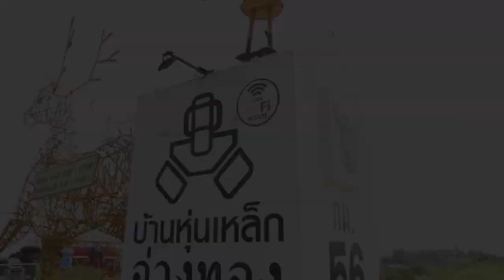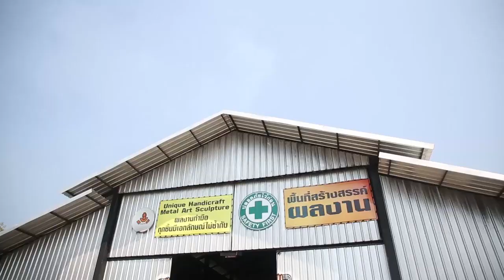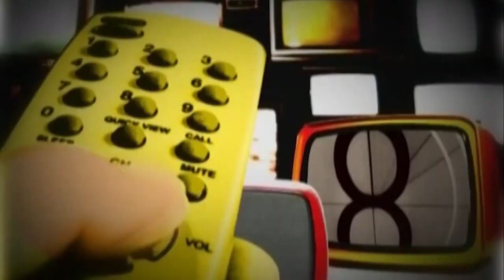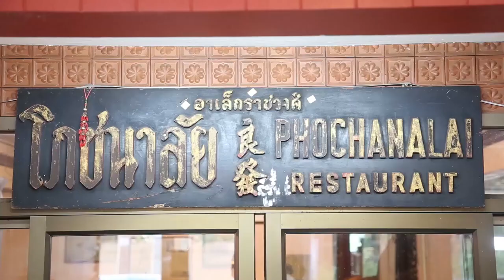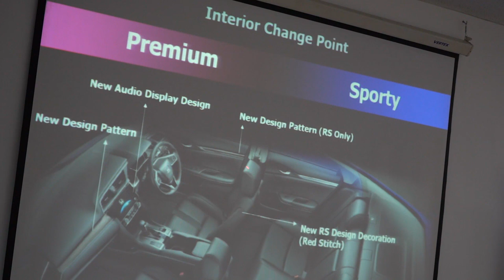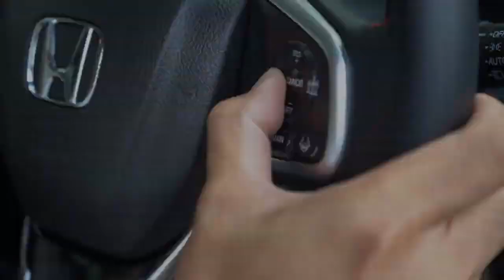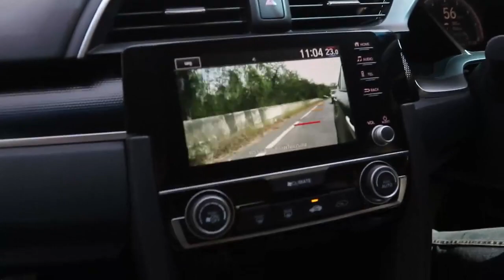รายการ Z -TV ออกอากาศเสาร์ที่ 02 03 62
Z travel “แอม สุธีร์ เสียงหวาน” และ ISUZU D-Max Hi-Lander STEALTH พาไปสัมผัสกับโลกแห่งจินตนาการ จากศิลปะของเศษเหล็กที่หลายคนมองว่าเป็นของไร้ค่า กลายเป็นหุ่นเหล็กขนาดใหญ่โต ที่บ้านหุ่นเหล็ก จ.อ่างทอง

 Z Star “เอ๊ะ อิศริยา” ชวนไปอิ่มอร่อยกับร้านอาหารจีนเก่าแก่ ด้วยสูตรดั้งเดิมมากว่า 70 ปี แต่ยังคงรสชาติ ความอร่อย ที่ร้านอาเล็กราชวงศ์ ซอยวิภาวดี 16 (โชคชัยร่วมมิตร)

ปิดท้ายกับ Z Special บริษัท โตโยต้า มอเตอร์ ประเทศไทย จำกัด ประกาศผลการประกวดโครงการ “CU - TOYOTA Ha:mo OPEN INNOVATION CONTEST”  และ บริษัท ฮอนด้า ออโตโมบิล (ประเทศไทย) จำกัด จัดกิจกรรมสัมผัสประสบการณ์ใหม่ กับยนตรกรรมสปอร์ตพรีเมียมซีดาน ฮอนด้า ซีวิค ใหม่! บนเส้นทาง กรุงเทพฯ-เขาใหญ่